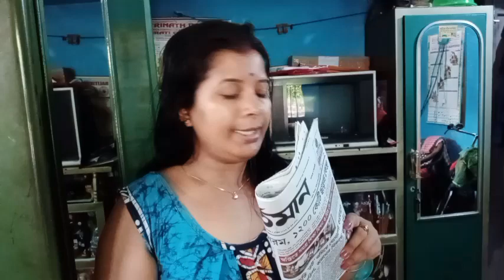আজকের ছুটির দিনটা সারাদিন কি ভাবে কেটে গেল (How was today's holiday)